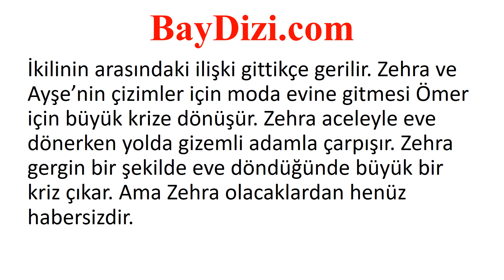Adını Sen Koy 128. Bölüm Özeti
Adını Sen Koy 128.Bölüm Özeti - 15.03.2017 - Baydizi.com
Adını Sen Koy dizisi ile ilgili herşey sitemizde:

Oyuncular: (Ömer) Erkan Meriç, (Zehra) Hazal Subaşı, (Alev) Ezgi Baram, (Ayşe) Elif Sultan Taş, (Mehtap) Gözde Gürkan, (Müzeyyen) Fatma Karanfil, (Salim) Ali Çoban, (Sevim) Nur Saçbüker, (Nihat) Aykut İğdeli, (Ökkeş) Atilla Pakdemir, (Yener) Musab Ekici, (Leyla) Berna Üçkaleler, (Demir) Umut Aksoy, (Yasemin) Yaprak Durmaz, (Koray) Erman Aksoy, (Hediye) Derya Kurtuluş, (Nazan) Hande Özdemir, (Asya) Hazel Minel Aynalı

Dizinin Konusu: “Aşık ruh karanlık ve soğuk iklimde yaşar. Isı da ışık da hep bir adım ötede, sevdiğinin ellerindedir. Aşk birbirlerine doğru sürüklenen iki kalbin bir türlü birleşememesi, yaklaşmaya çalışırken uzağa, hep uzağa düşmesidir…”

Karakterleri gece ile gündüz kadar farklı, dünyaları siyahla beyaz kadar ayrı iki gencin ÖMER ve ZEHRA’nın hikâyesi de imkânsız bir iklimde yeşerecektir. Gösterdikleri büyük dirence ve tüm olmazlara rağmen…

Üniversiteyi bitirdikten sonra aile şirketinin başına geçerek hızla ilerleyen ve kısa sürede holding sahibi olan Ömer’in, bu yükselişinin karakterini de etkiliyor. Bu değişim, Ömer’in, hayatı başarıya endeksli bir güç oyunu olarak görmesine ve dünyayı maddi düzeyde algılamasına sebep oluyor. Artık duygulara ve kadınlara yer olmayan hayatında annesinin, babasını ve kendilerini başka bir erkek için terk etmiş olması, Ömer’in kadınlarla ilişkisinin de belirleyicisi oluyor. Masumiyetin ve saflığın temsilcisi olarak gördüğü Ayşe dışında bütün kadınların çıkarcı, güvenilmez hatta tehlikeli olduğunu düşünüyor.
Ayşe ise abisinin yok saydığı kalbinin biri için heyecanla atmasını, abisinin aşık olmasını, evlenip kendisi gibi mutlu bir yuva kurmasını istemekte, bunun için çırpınmaktadır. Genç yaşında aşık olduğu Nihat’la evlenen Ayşe, kocasını deliler gibi sevmekte ve yaşadığı mutluluğu abisinin de yaşamasını istemektedir. Günlerinin sayılı olduğunu bilmeyen Ayşe için Ömer’in evliliği en önemli mesele haline gelmiştir.